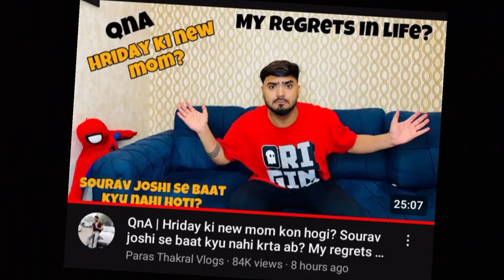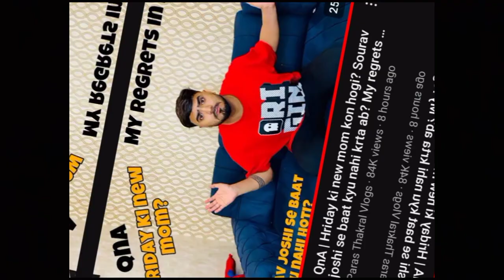Paras Thakral ko Shaadi ke liye chahiye ek sanskari ladki || SLR Minni review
Bubyeeee!